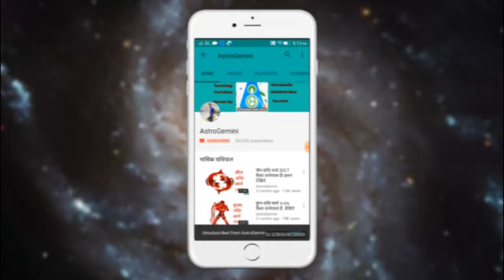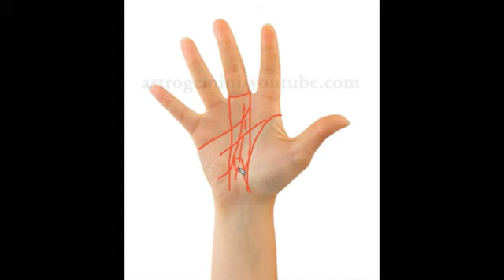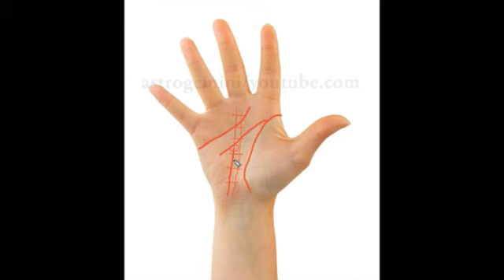धन संपत्ति प्राप्त करने का उचित समय ........ज़रूर देखिये